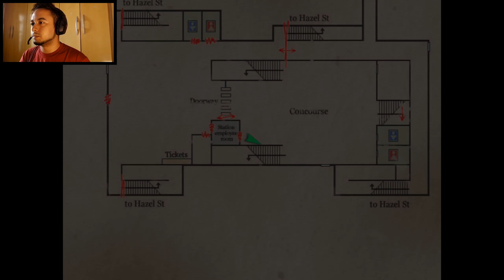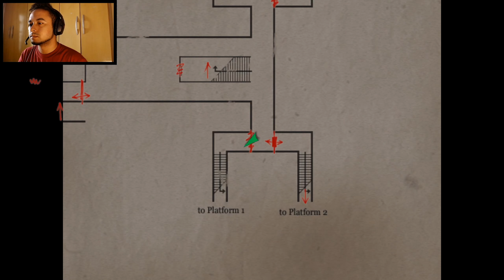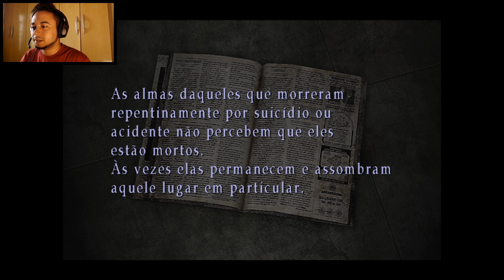Silent Hill 3 Detonado Dublado #2|| Metro Macabro e a Fada do Esgoto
Com vocês,Silent Hill 3 Dublado em portugues,esse jogo foi o apice da serie! e sera um prazer trazer aqui no canal para voces,essa dublagem ficou muito boa mesmo,e foi feita por uma equipe de fandub,segue abaixo o Download do patch da tradução e a pagina deles:

Após jogar durante um curto período de tempo num sonho da protagonista no parque de diversões de Silent Hill, o jogador é apresentado à Heather Mason no restaurante "Happy Burger", que localiza-se dentro de um shopping. Antes de conseguir sair, ela encontra um investigador chamado Douglas Cartland, que diz ter uma informação sobre o seu passado. Heather foge dele, escapando pela janela de um banheiro feminino. Porém, ao chegar à outra parte do centro comercial, ela descobre que ele está totalmente abandonado e infestado de monstros estranhos. Em seu caminho, Heather encontra uma sacerdotisa do culto de Silent Hill, que se identifica como Claudia Wolf, dizendo a Heather para "lembrar-se dela, e de sua verdadeira forma". Ela menciona também que está lá para "liderá-los" ao Paraíso "com mãos manchadas de sangue". De repente, Heather sente uma insuportável dor de cabeça, que a faz entrar em uma versão alternativa do centro comercial. Ela retorna ao "mundo real" após confrontar-se com uma criatura chamada de "Split Worm" (o chefe do shopping). Ela encontra Douglas novamente, que confessa que foi mandado por Claudia para achá-la.